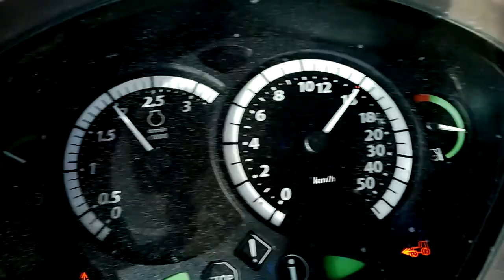john deere 7530 prenium au dechaumage avec quivogne 4m